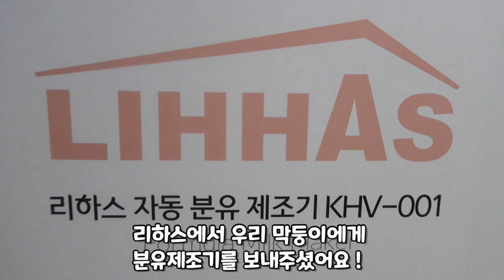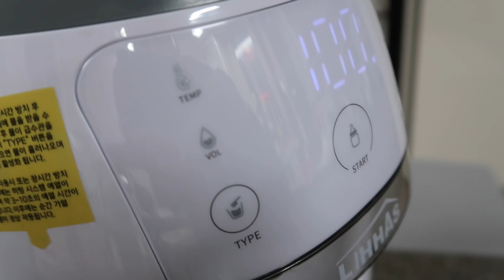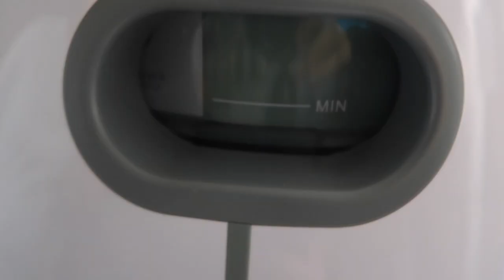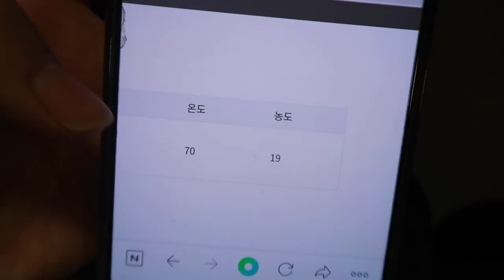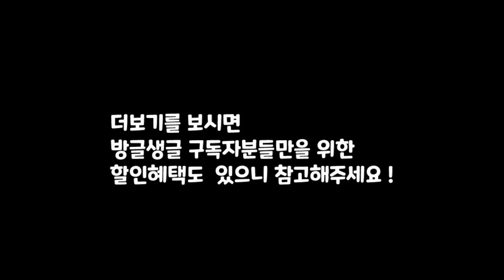생후 4개월) 세 언니의 사랑을 듬뿍받고 있는 막둥이/ 언니에게 출산선물로 리하스 분유제조기를 주었어요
리하스 분유제조기 더보기

출산 선물로도 좋은 육아템  리하스 분유제조기  에요
아이들 배고파서 갑자기 울때마다  부랴부랴 준비해도 많이 늦어지는 경우가
많아서 저도 진땀을 뺀적이 많은데요, 단 몇초면 아이에게 맘마를 줄수있으니
너무 편한것 같아요, 특히 새벽시간에  꿀일것 같아요 !